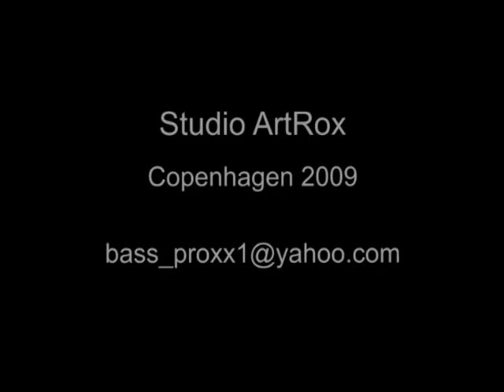Alex Choub "Hometown Tripping"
"Sense of Time" camera & editing Oxana Sole

Update per 4.9.13: studio and email, that are advised in video are not in use anymore.
The artists are though well and in creative progress :)